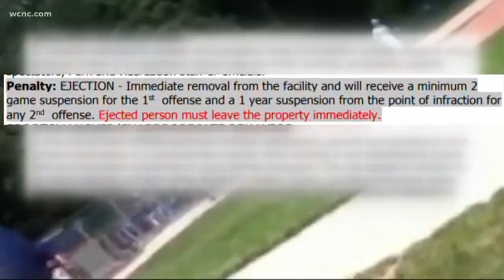Parents brawl during youth softball tournament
A video shows more than a half-dozen fans tackling each other to the ground amid a flurry of punches and kicks.